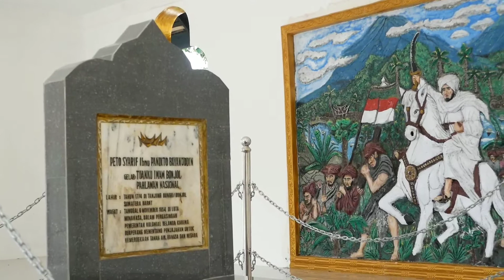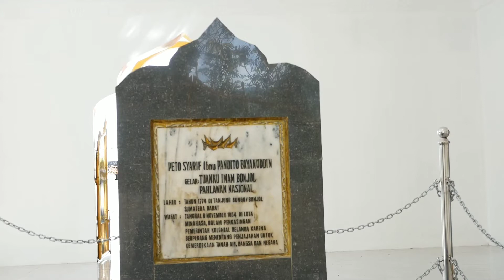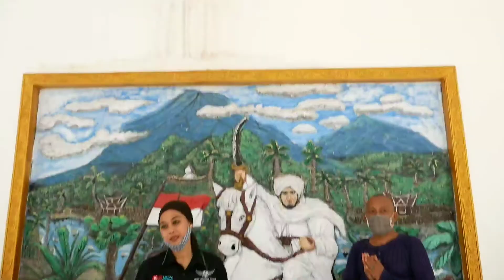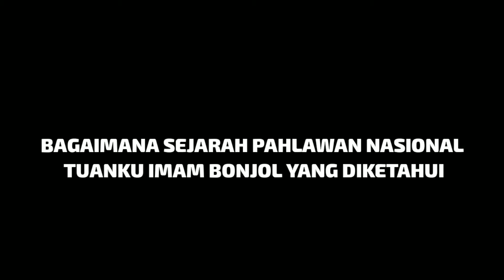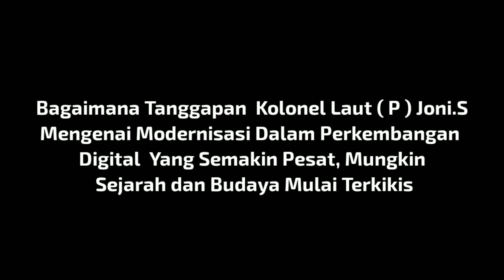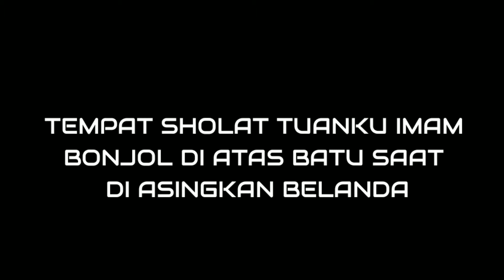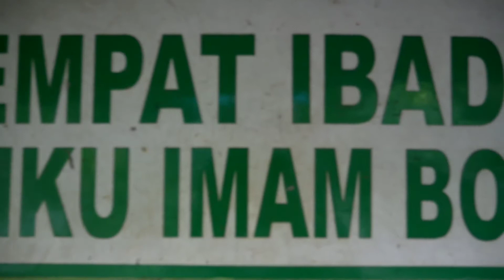MASHAALLAH SAJADAH TUANKU IMAM BONJOL DARI BATU DAN SANGAT WANGI SAMPAI HARI INI..???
Jalan- Jalan Nusantara Adalah Sebuah Program Mengenal Sejarah, Budaya dan Kearif lokalan yang berada Di Indonesia.

Dimana Tim Jalan- jalan Nusantara berjumpa dengan Kolonel Laut ( P ) Joni.S yang sedang berkunjung ke Makam Tuanku Imam Bonjol, iya menyambangi Makam Pahlawan Nasional disela kunjungan tugasnya dilantamal Manado - Sulawesi Utara.

Dalam Wawancara tersebut iya memberikan wejangan motivasi untuk Kepatriotisme dan Nasionalisme untuk NKRI yang kita cintai.

Keunikanpun terlihat didalam tempat Ibadah Sholat Pahlawan Nasional Tuanku Imam Bonjol dimana Batu Alas untuk Sholat semasa pengasingan sangat harum sampai hari ini.